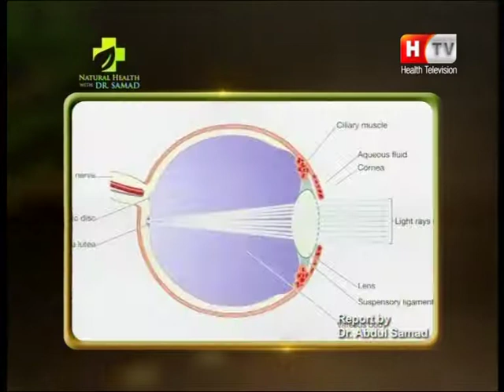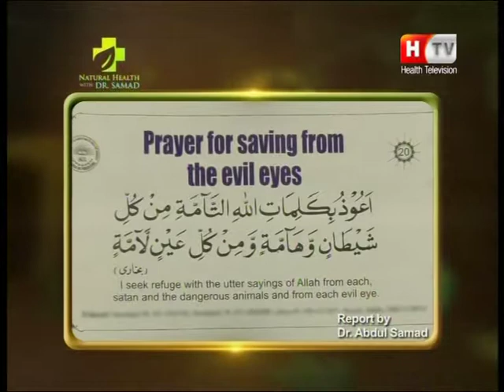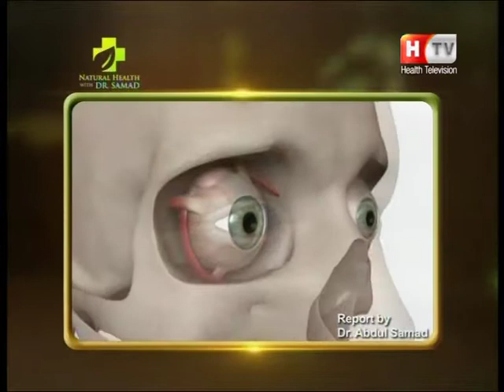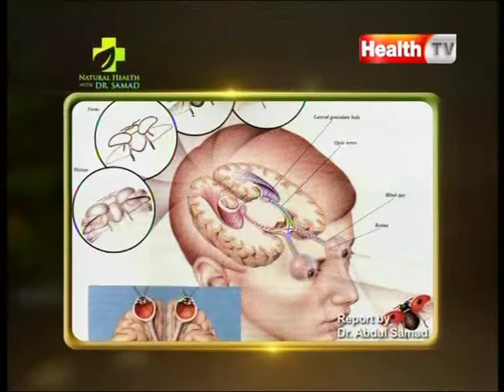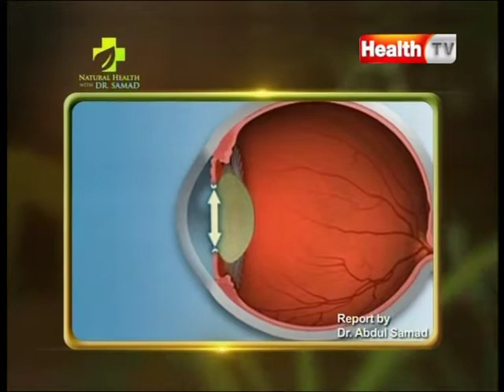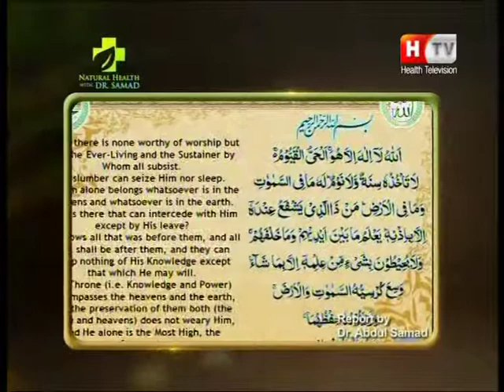Side Effect of Evil Eye and Human Health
Remove Negative Energy from everywhere around you with SAMDA
Being positive energy, SAMDA kills all kinds of negative influences creating spiritual problems in life. With SAMDA positive force, you can deal with any kind of spiritual/negative issue to make your life free from its distressing effect. Spiritual issues that you can solve with SAMDA include evil eye, negative thinking, negative effects caused by negative objects and creatures and other related issues disturbing the spiritual aspect of our lives.
Change Your Life & Others in Just 1-2 Training Sessions Online. Heal Chronic Diseases. Heal Yourself & Others with 100% Natural, 100% Positive & 100% Compatible Healing System..

Basic Healer Level Course Makes You Deal With:
Read about online Samda, HMF Sessions
Book You Free Consultations at